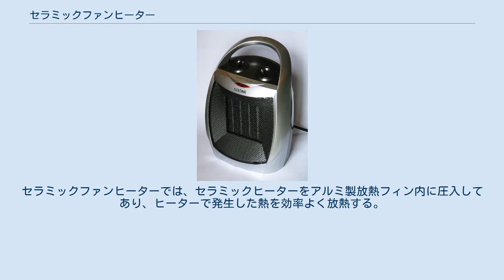セラミックファンヒーター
セラミックファンヒーター セラミックファンヒーターとは非燃焼系暖房器具の1つで、内蔵された発熱体に電圧をかけることで特殊加工されたセラミックスが発熱するセラミックヒーターを熱源とし、そこにファンで風を送り込むことで熱風を出す電気製品である。
電気ファンヒーターとも呼ぶ。
かつては、輻射式セラミックヒーターも販売されていたが、今日では、暖房器具のセラミックヒーターと言えば、通常はセラミックファンヒーターのことを指す。
国内メーカーの上位機種には、加湿機能、人感センサー、消臭機能、ナノイー、プラズマクラスターなどが搭載されている。
 セラミックヒーターは、発熱体と、それを内蔵する、アルミナなどから作られたセラミックスからなる。
セラミックファンヒーターでは、セラミックヒーターをアルミ製放熱フィン内に圧入してあり、ヒーターで発生した熱を効率よく放熱する。
発生した熱は送風ファンにより機外（室内）へと送り出す。
^ 環境ビジネス用語辞典 ^ a b セラミックヒーター(京セラ) ^ a b “重大製品事故情報一覧”. シャープ. (2014年11月17日). 2014年12月18日閲覧。